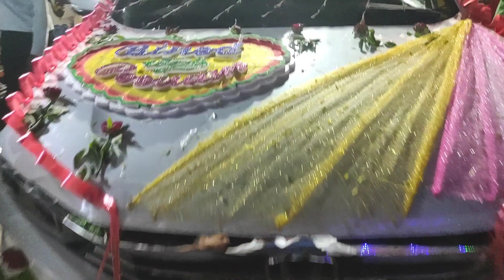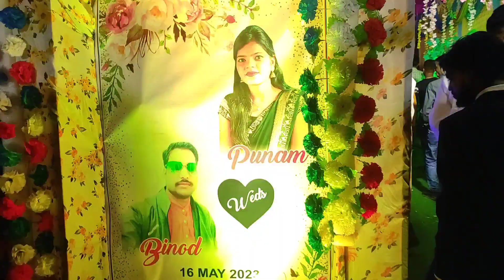Mosera Bhai ka Barati Jaimala || जयमाला @ShankarBtd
Mosera Bhai ka Barati Jaimala || जयमाला ‎@lishakumaribelatand